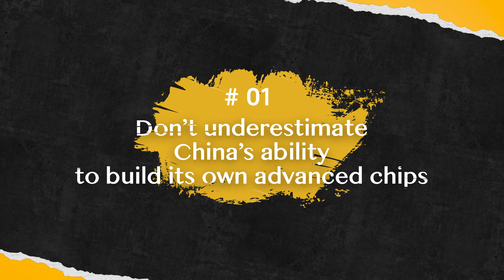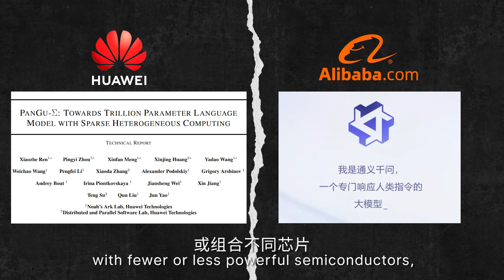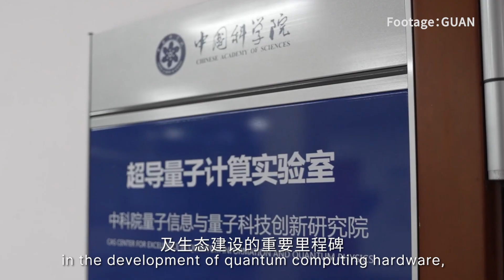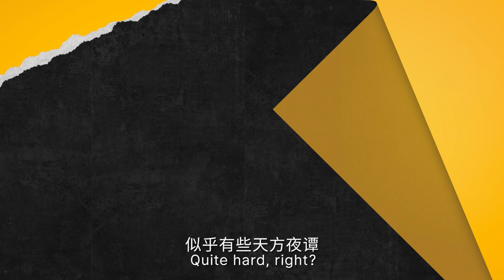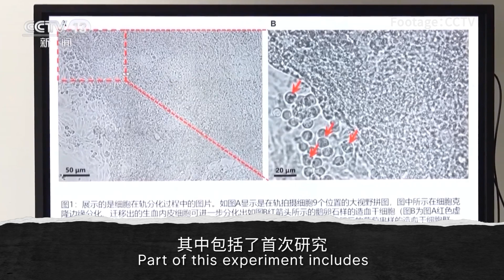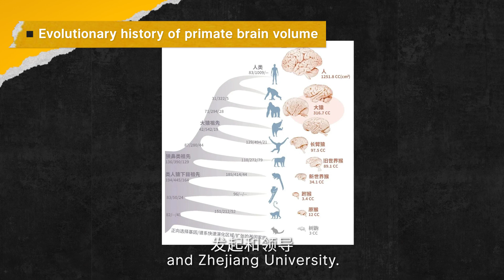“不要低估中国”，黄仁勋表示英伟达仍需要中国 【科技临界点】